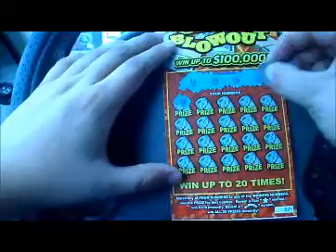HIT $200,000 - TEXAS LOTTERY SCRATCH OFFS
LOTTERY TICKETS SCRATCH OFF BONUS VIDEO!